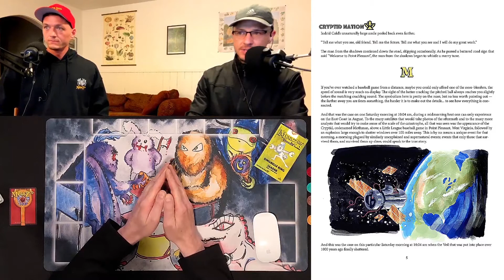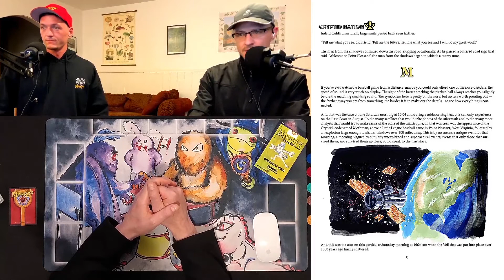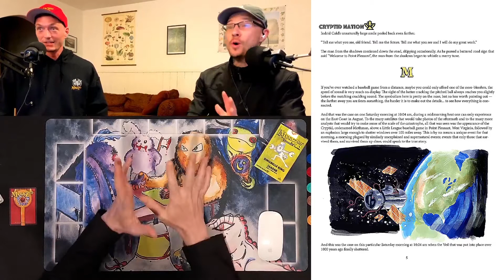PAGE 5 (CH1) MetaZoo ILLUSTRATED NOVEL: CRYPTID NATION (Chapter 1) | LORE | MetaBroz ✨📖✨